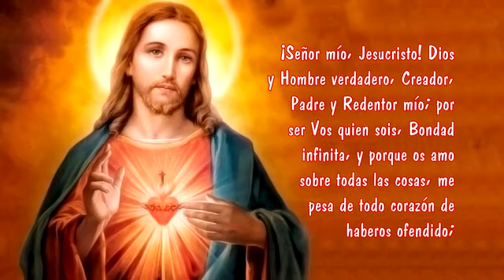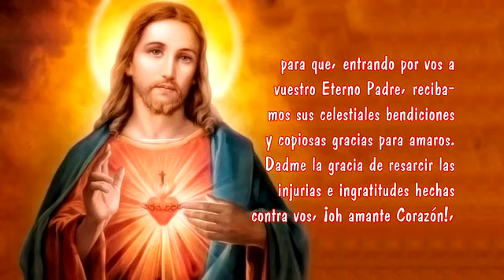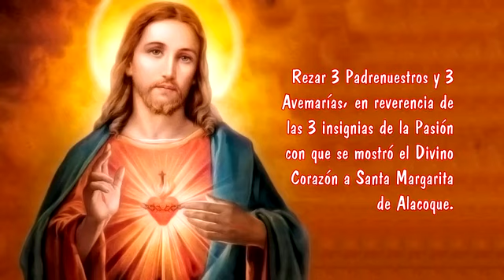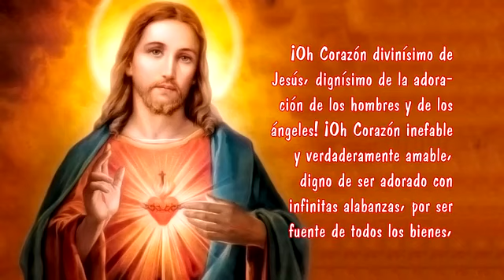Novena al Sagrado Corazón de Jesús - Segundo Día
¡Señor mío, Jesucristo! Dios y Hombre verdadero, Creador, Padre y Redentor mío; por ser Vos quien sois, Bondad infinita, y porque os amo sobre todas las cosas, me pesa de todo corazón de haberos ofendido; también me pesa porque podéis castigarme con las penas del infierno. Ayudado de vuestra divina gracia propongo firmemente nunca más pecar, confesarme y cumplir la penitencia que me fuere impuesta. Amén.

ORACIÓN PREPARATORIA.
¡Oh Corazón divinísimo de mi amado Jesús, en quien la Santísima Trinidad depositó tesoros inmensos de celestiales gracias! Concededme un corazón semejante a vos mismo, y la gracia que os pido en esta novena, si es para la mayor gloria de Dios, vuestro sagrado culto y bien de mi alma. Amén.

ORACIÓN DEL SEGUNDO DÍA.
Deseos y amorosos suspiros.
¡Oh Corazón amabilísimo de Jesús, celestial puerta por donde nos llegamos a Dios y Dios viene a nosotros! Dignaos estar patente a nuestros deseos y amorosos suspiros, para que, entrando por vos a vuestro Eterno Padre, recibamos sus celestiales bendiciones y copiosas gracias para amaros. Dadme la gracia de resarcir las injurias e ingratitudes hechas contra vos, ¡oh amante Corazón!, y la que os pido en esta novena, sí es para mayor gloria de Dios, culto vuestro y bien de mi alma. Amén.

(Rezar Tres Padrenuestros y tres Avemarías, en reverencia de las tres insignias de la Pasión con que se mostró el divino Corazón a Santa Margarita de Alacoque).

ORACIONES FINALES.
¡Oh Padre Eterno! Por medio del Corazón de Jesús, mi vida, mi verdad y mi camino, llego a Vuestra Majestad; por medio de este adorable Corazón, os adoro por todos los hombres que no os adoran; os amo por todos los que no os aman; os conozco por todos los que, voluntariamente ciegos, no quieren conoceros. Por este divinísimo Corazón deseo satisfacer a Vuestra Majestad todas las obligaciones que os tienen todos los hombres; os ofrezco todas las almas redimidas con la preciosa sangre de vuestro divino Hijo, y os pido humildemente la conversión de todas por el mismo suavísimo Corazón. No permitáis que sea por más tiempo ignorado de ellas mi amado Jesús; haced que vivan por Jesús, que murió por todas. Presento también a Vuestra Majestad, sobre este santísimo Corazón, a vuestros siervos, mis amigos, y os pido los llenéis de su espíritu, para que, siendo su protector el mismo deífico Corazón, merezcan estar con vos eternamente. Amén.

(Hacer aquí la petición que se desea obtener con esta novena)

¡Oh Corazón divinísimo de Jesús, dignísimo de la adoración de los hombres y de los ángeles! ¡Oh Corazón inefable y verdaderamente amable, digno de ser adorado con infinitas alabanzas, por ser fuente de todos los bienes, por ser origen de todas la